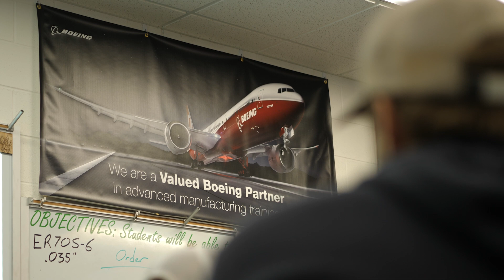Core Plus - Overview Video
Core Plus is a two-year program for high school students, letting them earn credits while learning, hands-on, the skills needed to pursue careers in aerospace, construction, maritime and other industries.